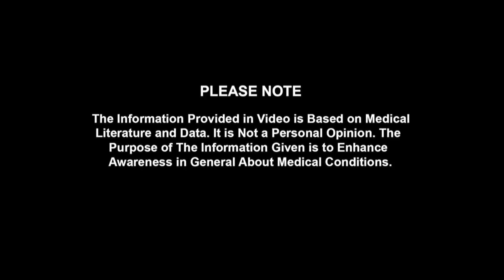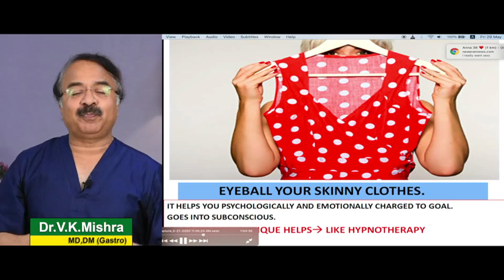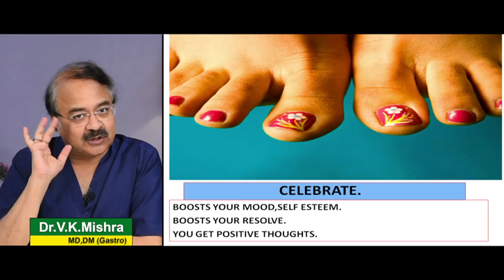कैसे करें वजन कम बिना डाइटिंग || MANY WAYS TO LOOSE WEIGHT WITHOUT DIETING--2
कैसे करें वजन कम बिना डाइटिंग || MANY WAYS TO LOOSE WEIGHT WITHOUT DIETING--2 (Part-2) || विशेषज्ञ -डॉक्टर वी.के.मिश्रा (गैस्ट्रो एवं लिवर) || The Gastro Liver Hospital Kanpur || हॉस्पिटल में सम्पर्क करने के लिए या डॉक्टर से सलहा लेने के लिए इस नंबर पे बात करे :- 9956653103, 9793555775, 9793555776

• Colonoscopy
• ERCP
• Endoscopic ultrasound.
• Capsule endoscopy.
• Hydrogen breath test.